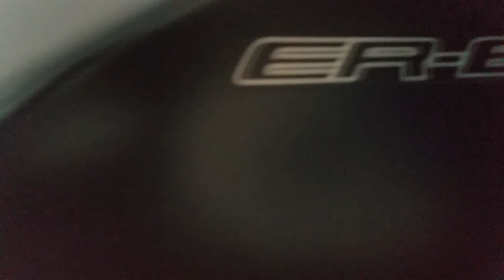Kawasaki ER6N 2014 ABS A2 akrapovic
Kawasaki ER6N 2014 ABS